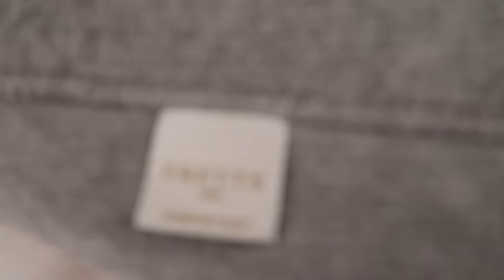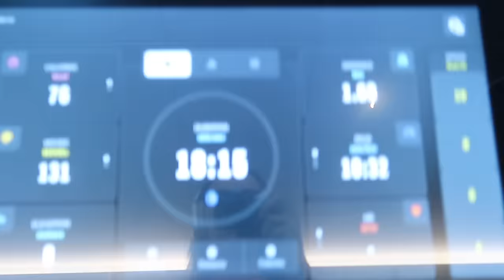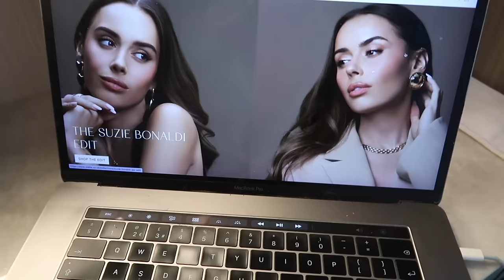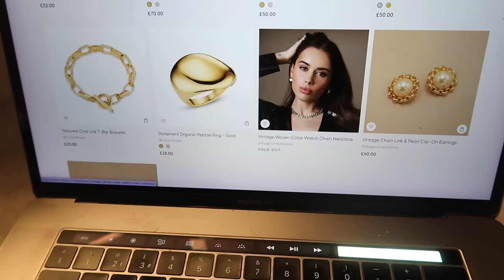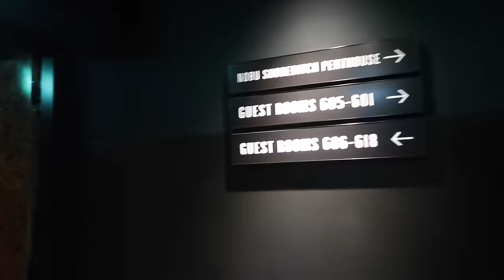IT'S BEEN AN EMOTIONAL WEEK | Suzie Bonaldi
IT'S BEEN AN EMOTIONAL WEEK 🥺☁️

cream jacket
red hat
black sports bra
black leggings
green halter top
white wide leg trousers
bikini top
bikini bottoms
surf print dress
white dress
tote bag
Raffia bag
cream dress
black sunglasses
brown sunglasses frame sunglasses
white lace satin dress